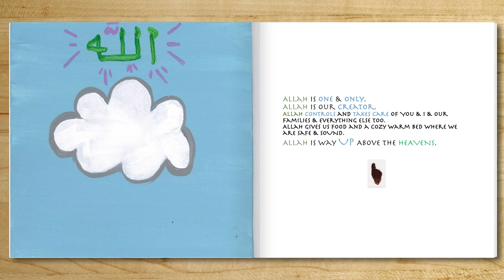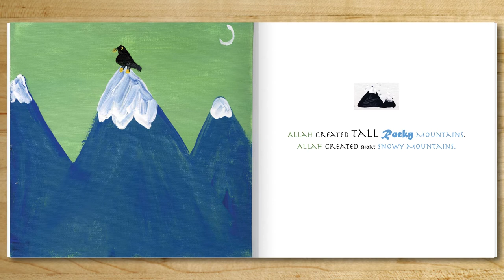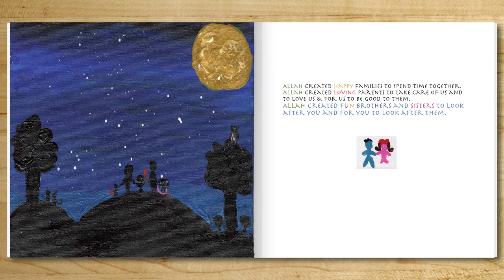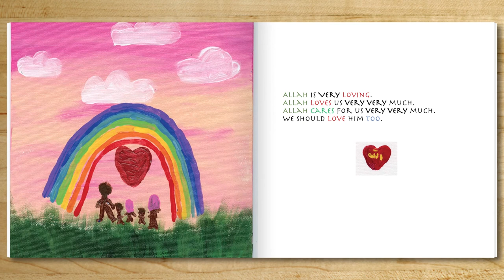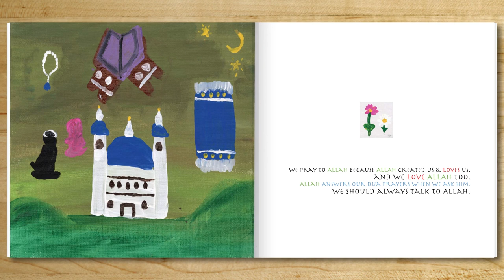Who is Allah for Kids | Islamic Stories of Prophets